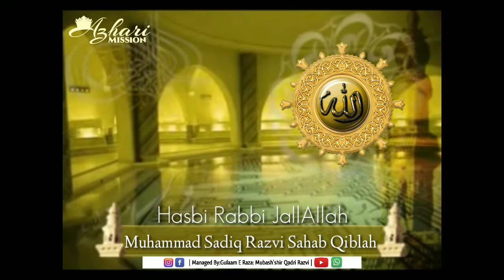Hasbi Rabbi JallALLAH | Muhammad Sadiq Razvi Sahab Qiblah | Mumbai | Must Listen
Hamd Sharif
Hasbi Rabbi JallALLAH (With Kalam E Mufti E Azam E Islaam Radiallahu Ta'ala Anhu)

_In The Blessed And Magical Voice Of
Bul Bule Baag e Madina,Ashiq e Ala Hazrat,Aseer e Tajush'Shariah,Janab Al Haaj_
*MUHAMMAD SADIQ RAZVI SAHAB QIBLAH(MUMBAI)*

_Share By_
Azhari Mission

Azhari Mission
Managed By
Gulaam E Raza
 Mubash'shir Qadri Razvi